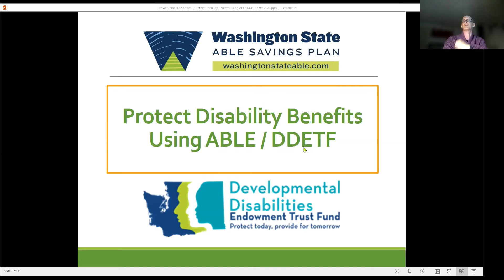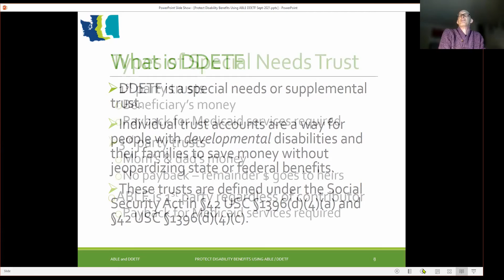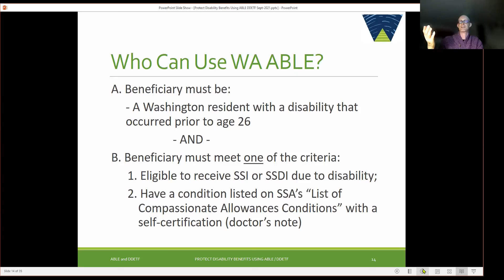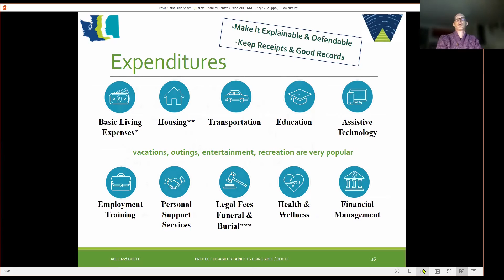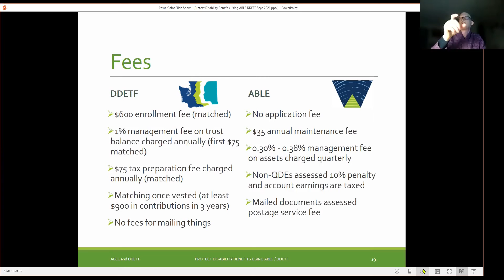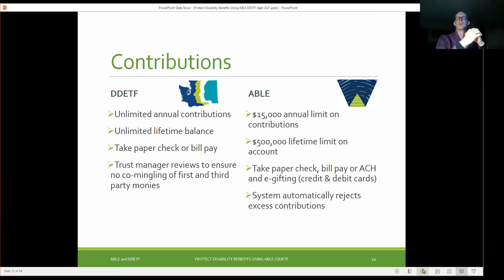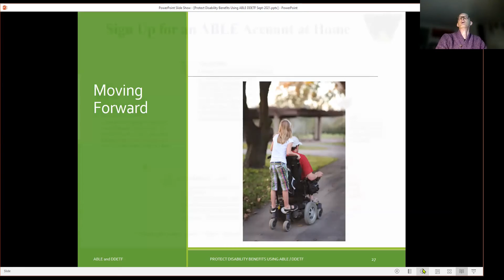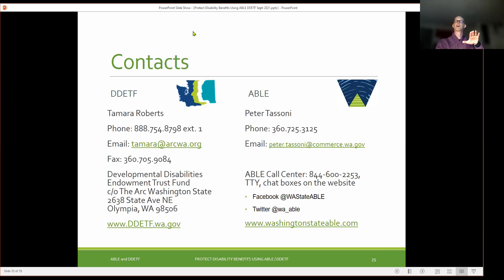The Arc of Grays Harbor's Maximizing Financial Resources Workshop 2021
Learn more about ABLE and DDETF accounts in Washington State.